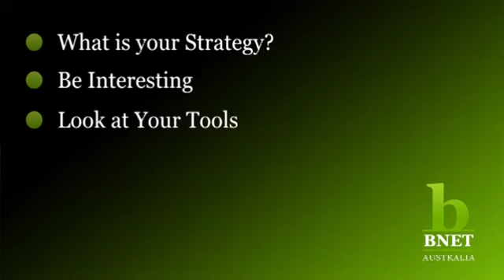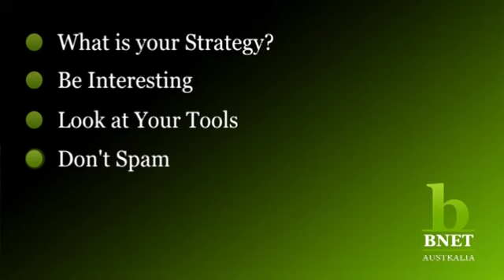Flying Solo: How to network without leaving your desk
Flying Solo's Robert Gerrish seeks expert advice from Suzi Dafnis, National GM, Australian Business Women's Network on how Australian businesses can network without leaving their desks. In this video she covers the tools available to businesses to network, and how to use them to achieve your networking objectives